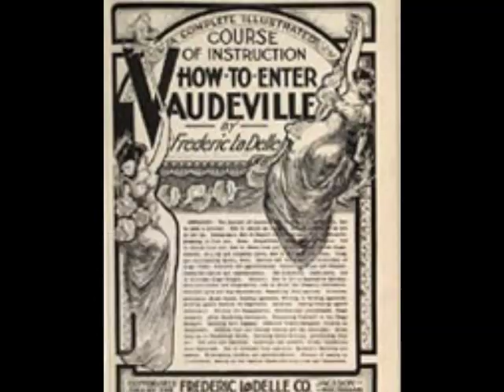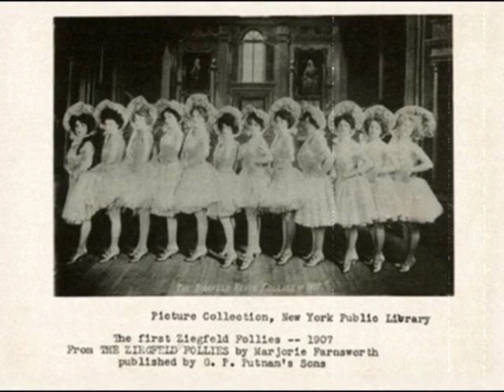Music of the late 1800's